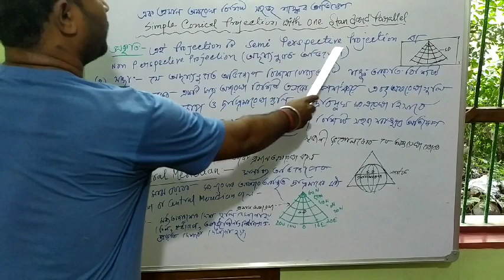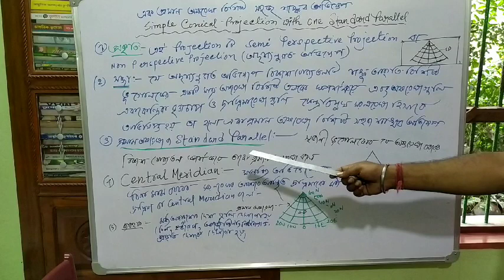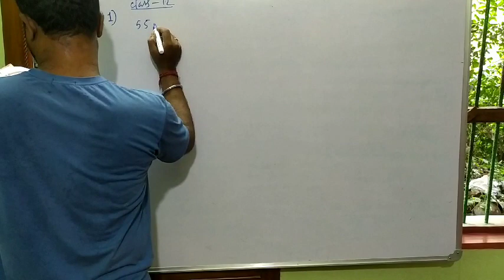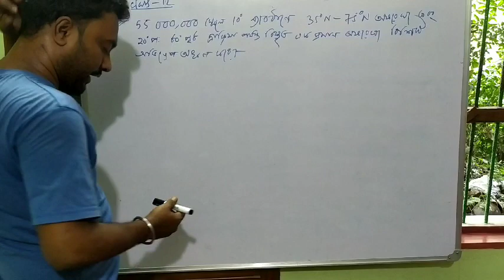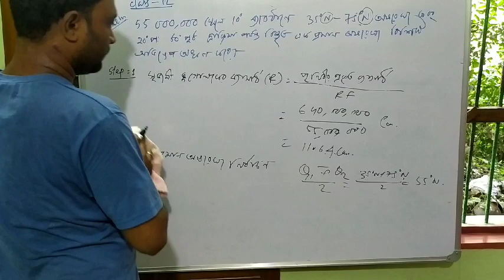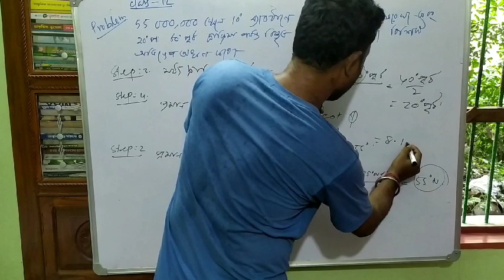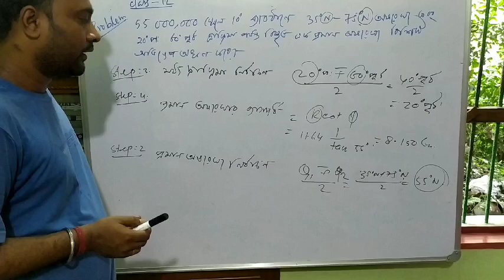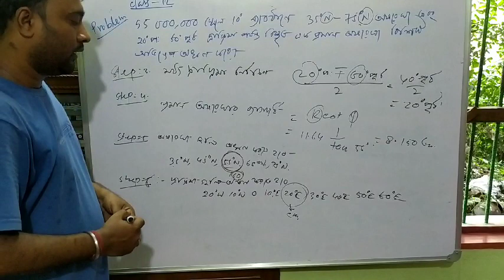Simple conical projection with one standerd parallel